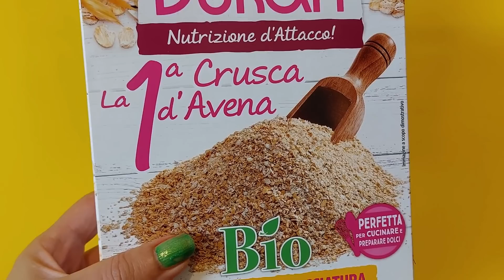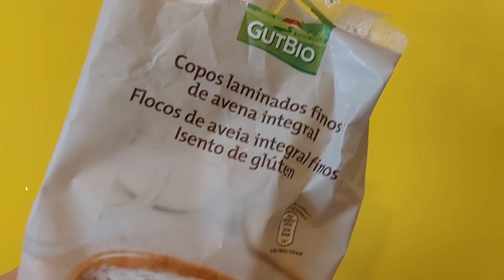🛑TIENES EL CABELLO DAÑADO? tratamiento de AVENA y aceite de BANANO casero para recuperar tu cabello!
***Es un tratamiento probado y aprobado les encantará el resultado***
Pasar de un cabello rizado a liso no es tan difícil si somos constantes con los tratamientos naturales. O simplemente si desean hacer una keratina casera para eliminar resequedad y frizz también es muy útil la receta que les voy a mostrar hoy. Alisa la cutícula por lo cual da mucho brillo al cabello, suavidad e hidratación.
En el vídeo verán la preparación paso a paso!

💗 Holaaaa amigos soy LULY! cuando vean un vídeo mio me ayudan si hacen esto!😘